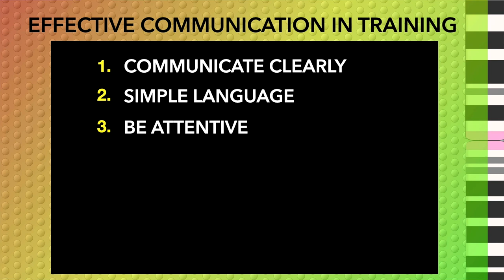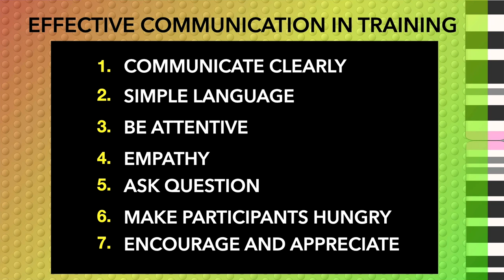INIKAH 7 FAKTOR PENTING BERKOMUNIKASI SAAT PELATIHAN?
Tanpa teknik komunikasi efektif, calon Trainer hanya akan membuang-buang energi dan wasting time baik bagi peserta maupun Trainer itu sendiri.

Pelajari dan kuasai 7 faktor ini dan terus dipraktekan sehingga menjadi otomatis.

Keep on learning everyone !